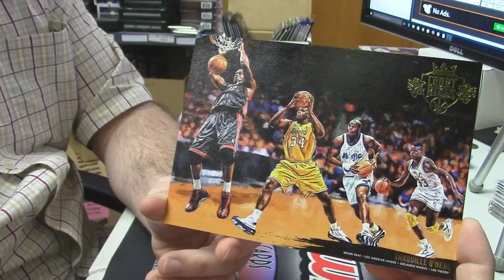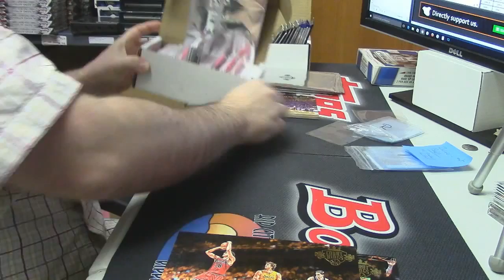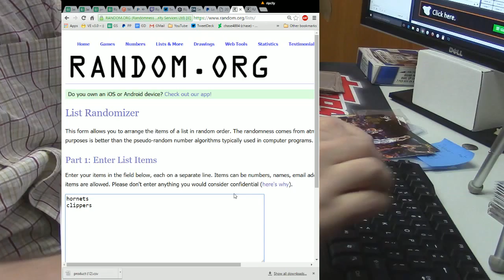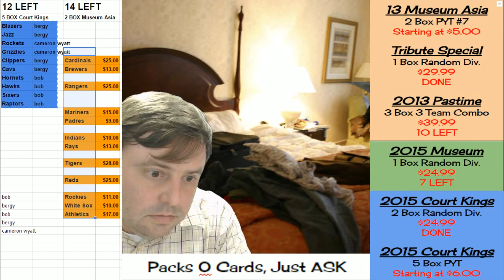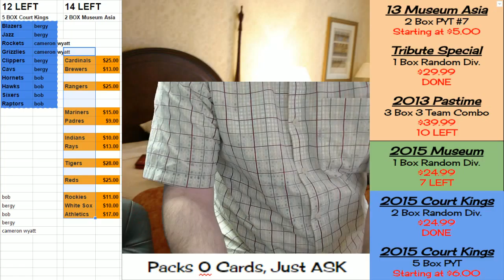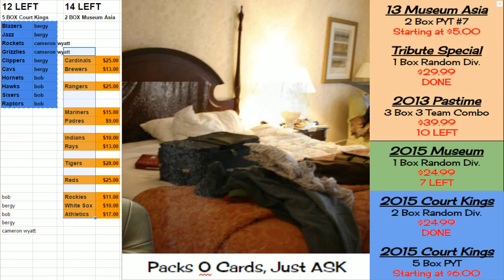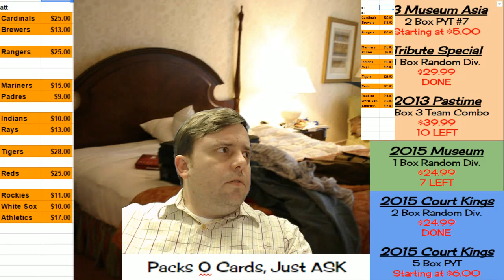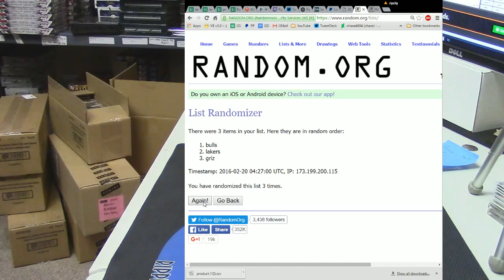2015 16 Court Kings PYT Box Toppers